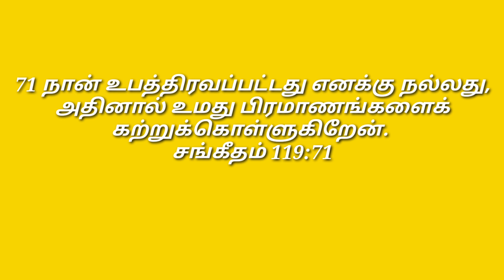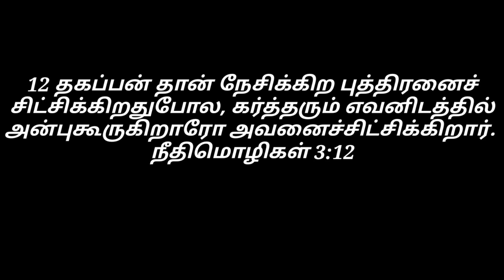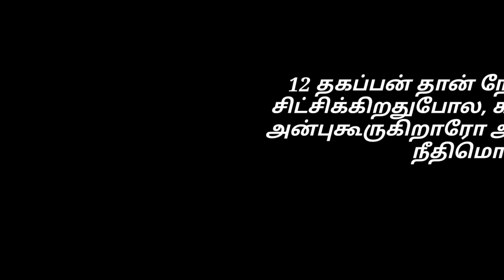உபத்திரவம் / இன்றைய மன்னா/ Daily Manna June.05. 2024 /COG